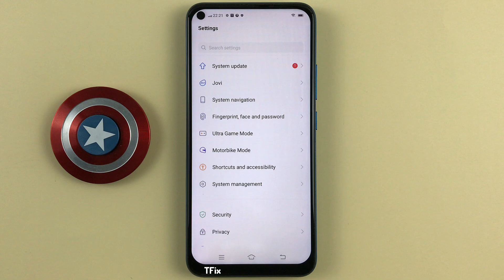How to change the style and position of Navigation Bar buttons on Vivo Y30 Android 12